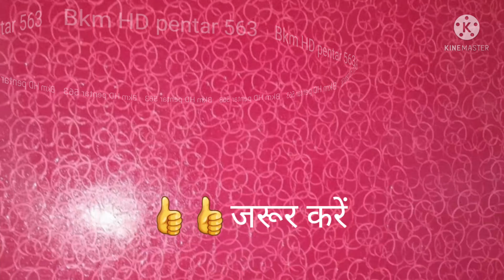all डिज़ाइन texchar wallpepar wall finish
Berger Asian Nerolac best Paint bkm HD painter 563